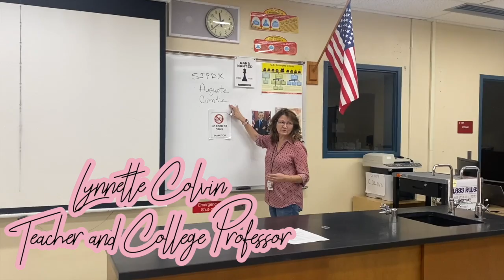Kara Colvin - Fired Up (Official Video)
LYRICS:
Do this
No not like that
Always telling us how to act
Put some clothes on
Now take them off
And then judge us by what we got

Tired of
Taking it
We’re fired up
Do no harm but take no shit

From here on out
Does it make me happy
Is all I care about
Sometimes being a woman breaks the deal
But anything a man can do
I can do in heels
Whoop

I - I - I - I do what I want

Throw like a
You cry like a
Do this so guys like ya
You can feel yourself
But only when a man tells you to be confident

Tired of
Taking it
We’re fired up

Whoop

Wanna change her
And change me
To fit your fantasies
Don't call me your baby
'Cause I think that you know
That's not how this is gonna go

I - I do what I want